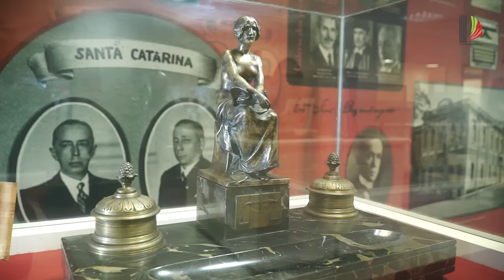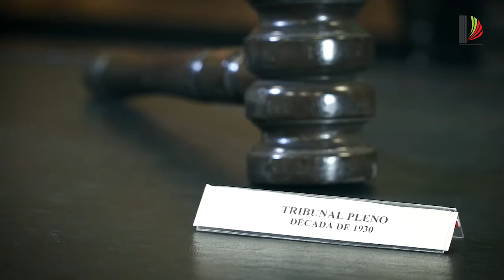Modus Operandi: conheça melhor o Museu do Judiciário Catarinense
Modus Operandi: Conheça o funcionamento de órgãos e setores do Poder Judiciário de SC.